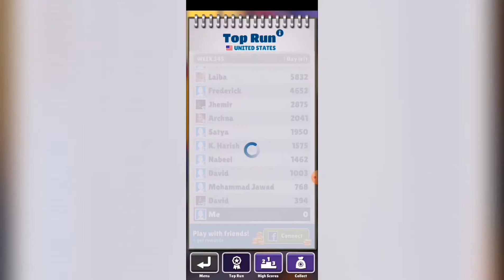subway surfers mobile game mod apk gameplay 2021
This is mod apk game subway surfers gameplay recording today 25/01/2021. i hope you will enjoy the gameplay and mod version link below on this page.  this is subway surfers hack version unlimited coin and unlocked all character.

subway surfers space station mod